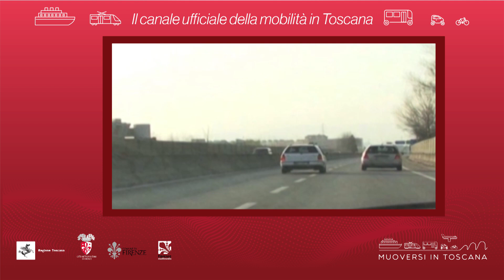Muoversi in Toscana - Edizione delle 20 del 18 marzo 2019